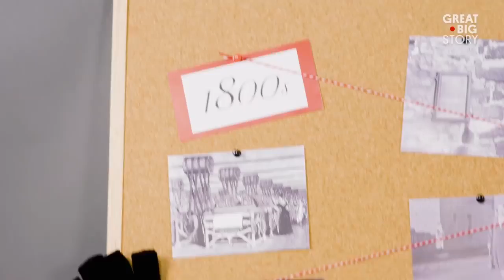WAKE UP PEOPLE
I also use a bamboo pole to wake myself up in the 1800s
Fun fact: These guys were called "knocker-uppers"

Day 1031 of Bamboozler Propaganda